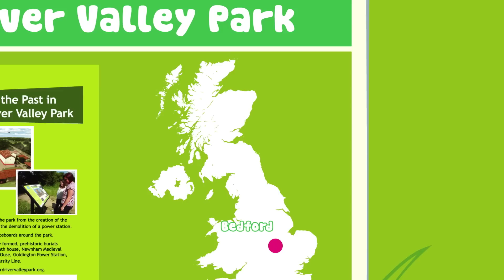Explore the past in Bedford River Valley Park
A musical animation that zooms through Bedford River Valley Park's history, from mammoths to matchsticks

WHO ARE THE FOREST OF MARSTON VALE?